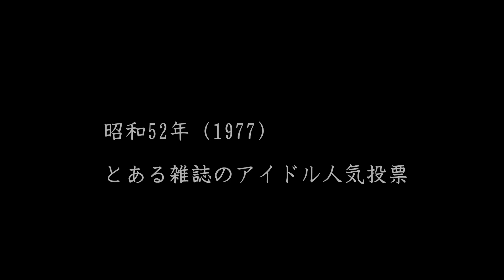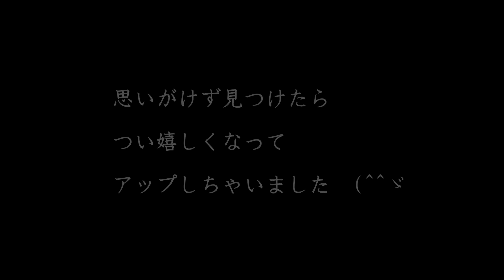百恵さん友和さん ～同時受賞！？～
昭和52年（1977）
とある雑誌の年間人気投票で、男女それぞれの部門で1位を獲得した、
百友ゴールデンコンビ！！
映画やドラマの共演を重ねて、
その息もピッタリと合い、更にプライベートでもお互いの気持ちを分かりあえたころの、その輝きが自然と伝わっていたのでしょう(^_^)v